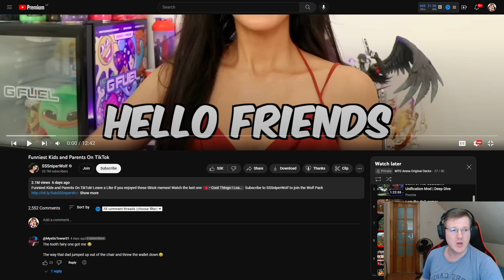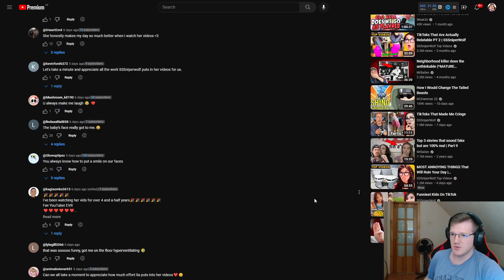Are Sniperwolfs Videos Actually Good?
so are these vids good or not? well for men its like a mid meh but for women i see them loving this stuff so much